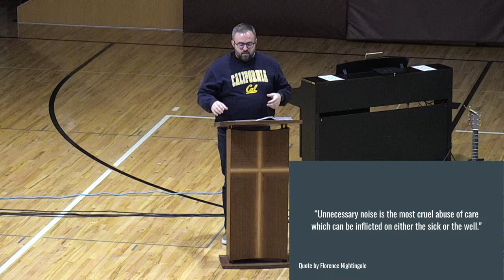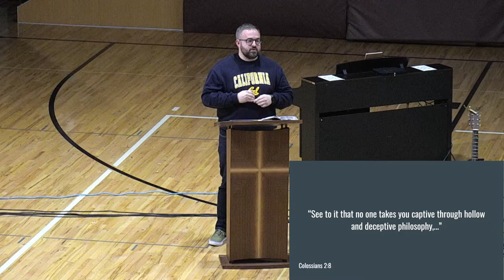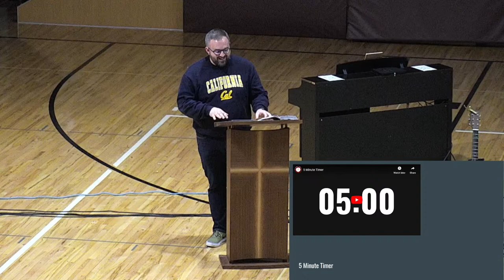Spiritual Emphasis Week | Speaker - Brandon Morrow | March 27, 2024